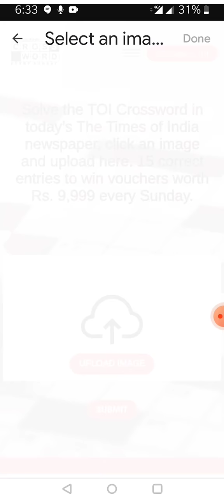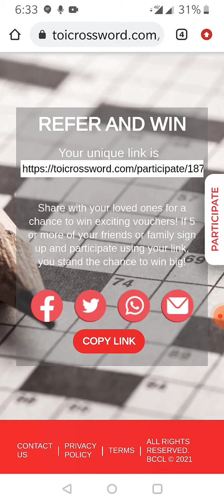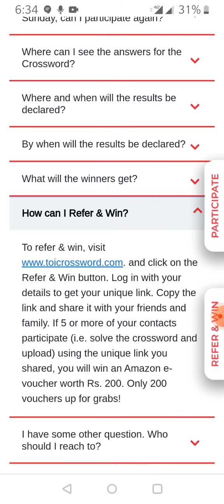Times of India crossword | Win prizes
Solve the cross word and submit on toicrossword.com page and win prizes worth Lakhs.
crossword puzzle every sunday in times of India.